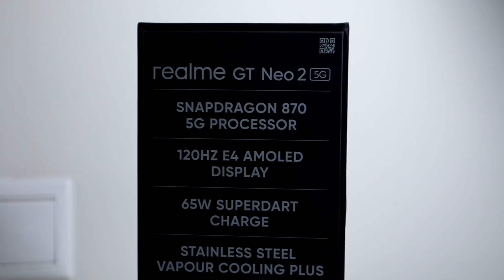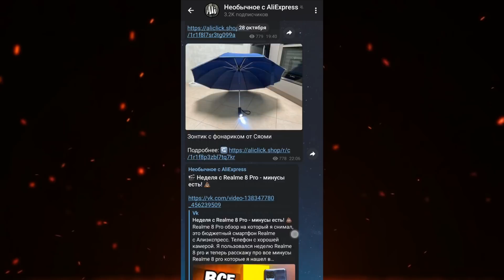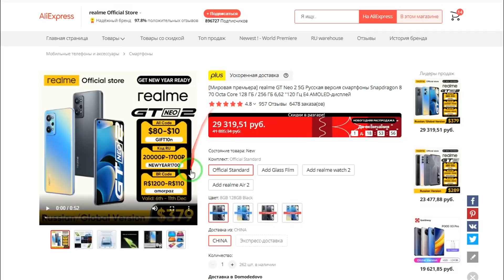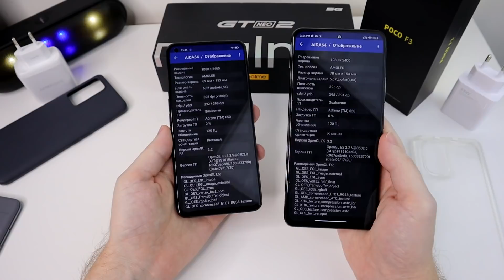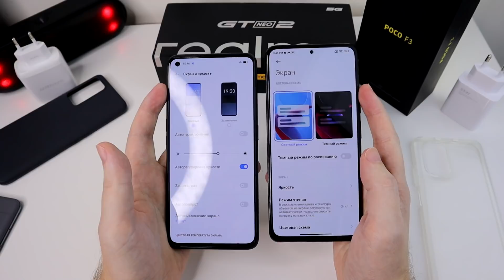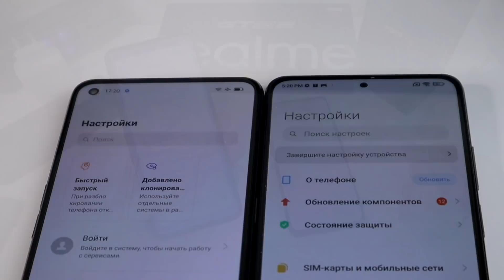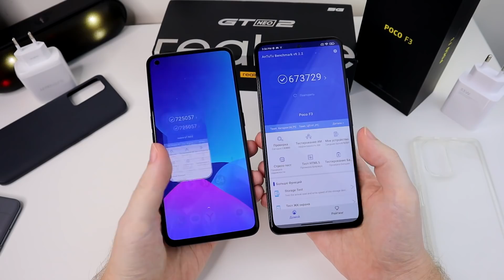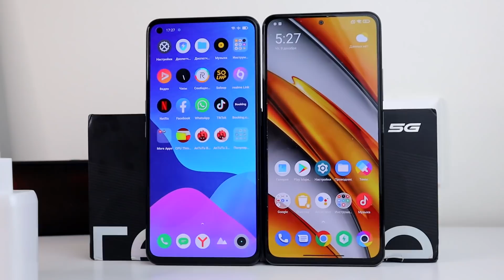Realme GT NEO 2 или POCO F3 🚀 какой Смартфон купить? Сравнение лучших на Snapdragon 870 💥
Realme GT NEO 2 или POCO F3, какой смартфон купить в 2021 году. Realme GT NEO 2 обзор которого был на канале О ТОМ О СЕМ, это лучший смартфон Realme до 30000 рублей, но есть конкурент POCO F3 обзор и тест которого тоже был на канале. Это лучшие смартфоны 2021 года, лучшие смартфоны на Snapdragon 870 и если вы думаете какой смартфон купить, какой смартфон выбрать, то можете купить Realme GT NEO 2 или POCO F3 я сравню эти Смартфоны в этом видео. Если хотите купить Xiaomi, и любите MIUI 12.5, то можно купить POCO F3, если устали от Сяоми смартфонов, то покупайте Realme GT NEO 2.